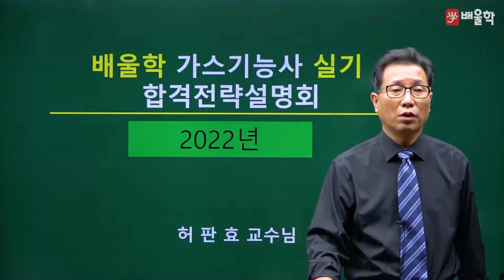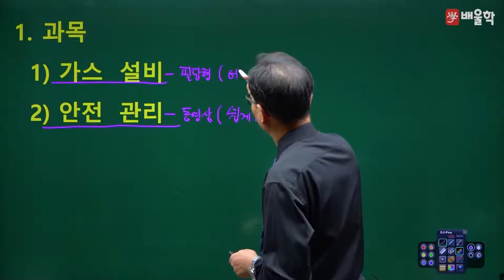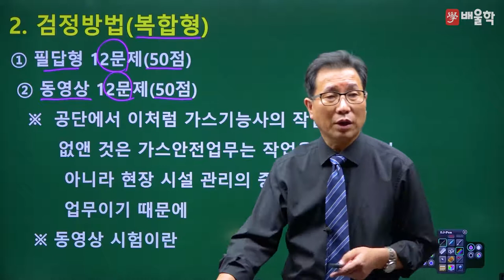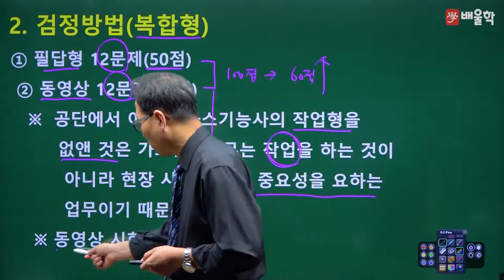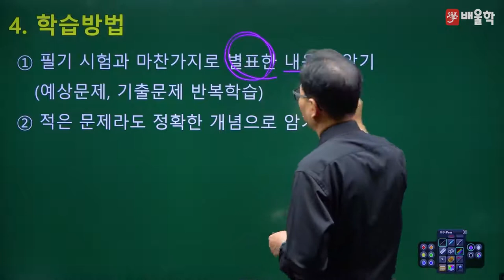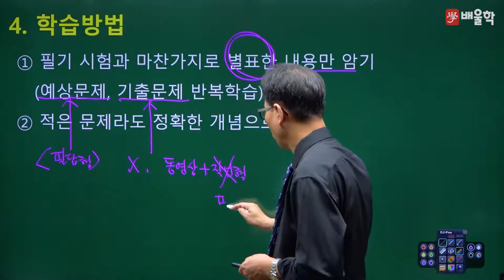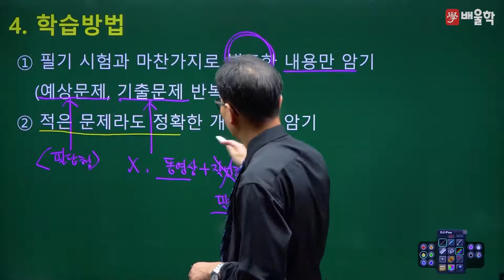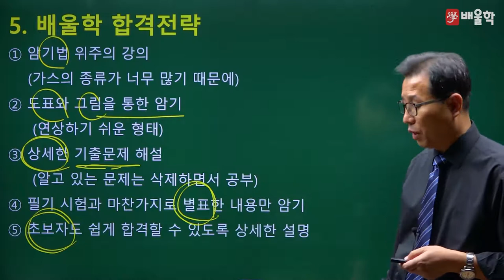[가스기능사 실기] 2022 대비 가스기능사 실기 합격전략설명회 - 허판효 교수님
30년 강의+실무경력, 가스의 신 허판효 교수님의
2022년 대비 가스기능사 실기 합격전략설명회

가스기능사 시험에 대한 모.든.것!